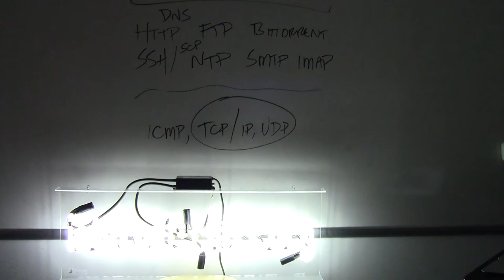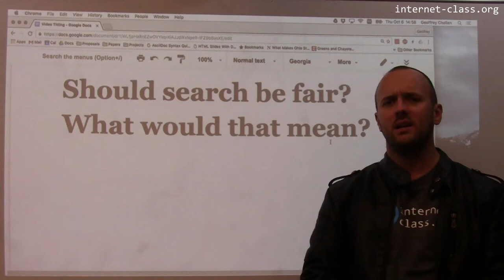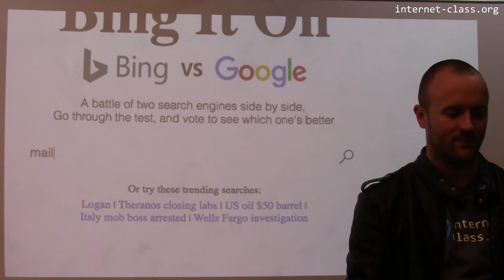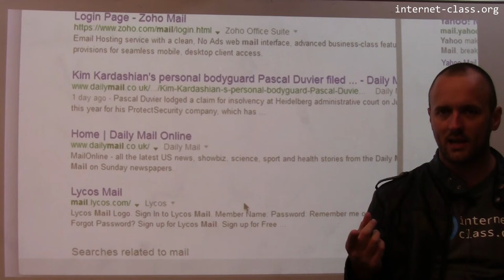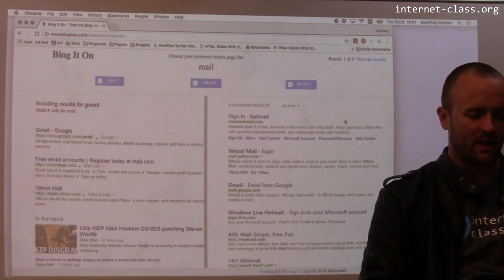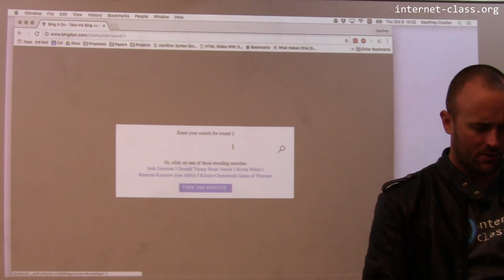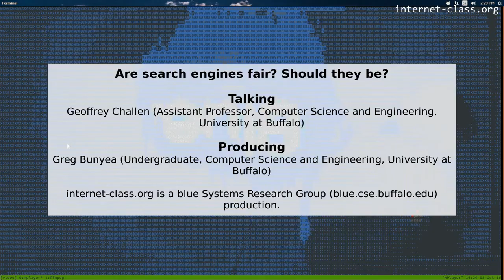Are search engines fair? Should they be?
Many companies that operate popular internet search engines also operate other internet services. At times, they have been accused of using their search engines to promote their other products. There have been calls for web search providers to eliminate these potential conflicts of interest when returning search results.